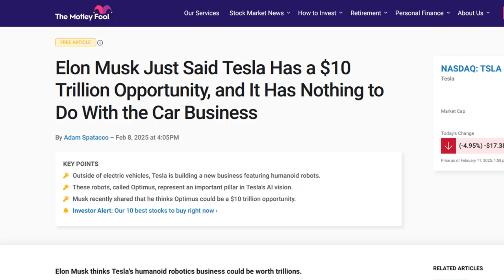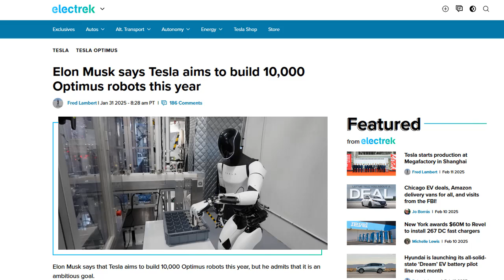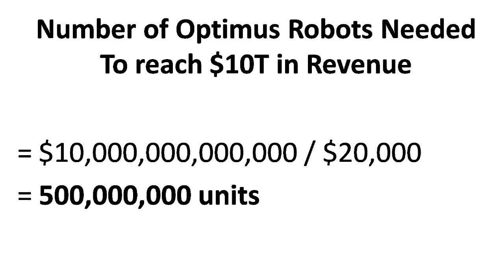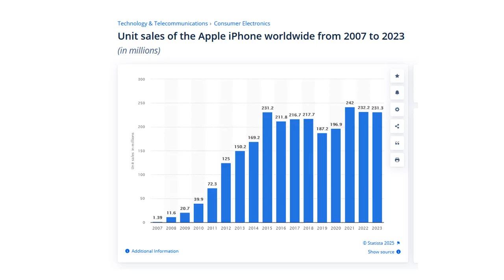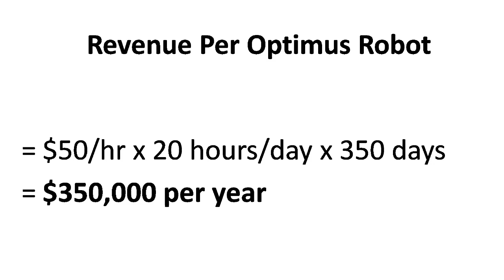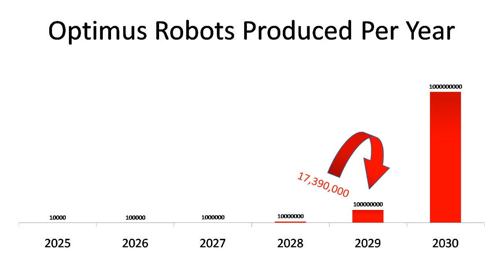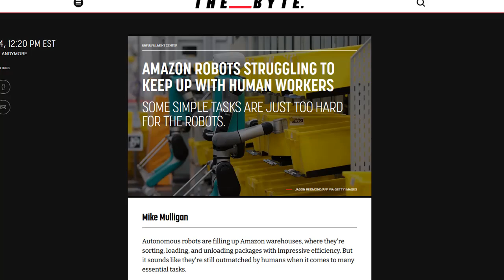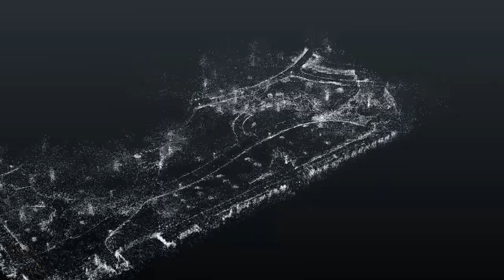Tesla Bot Will TAKE OVER in 2026 (Self-Replicating Robots)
Elon Musk just dropped a BOMBSHELL: Tesla's Optimus robot could generate $10 TRILLION in revenue.  🤯  But how is this even possible?  The math just doesn't add up... unless Musk has a secret plan. 🤔

In this video, we dive DEEP into Tesla's Optimus roadmap, exploring the ambitious production targets, the potential for robot leasing, and the INSANE implications for Tesla's market cap.  We analyze the numbers, dissect Musk's cryptic hints (including his subtle jab at OpenAI!), and uncover the hidden strategies that could unlock this unprecedented level of value.

0:00 Intro: The $10 Trillion Robot
1:01 Tesla's Optimus Roadmap: Production Targets & Timeline
2:06 The OpenAI Jab: Musk's Master Plan Revealed?
2:40 The Math Problem: Why $10 Trillion Seems Impossible
5:11 The Robot Leasing Revolution: Unlocking the Trillion-Dollar Potential
7:40 Tesla's INSANE $160T Market Cap
8:44 Tesla's Secret Weapon: Self-Replicating Robots?
10:35 The Future of Manufacturing: Optimus's Impact on the Economy
10:57 Conclusion: Is Tesla About to Change EVERYTHING?

🎥 The REAL Reason Tesla is Firing Up its Lithium Refinery (And It's NOT What You Think)